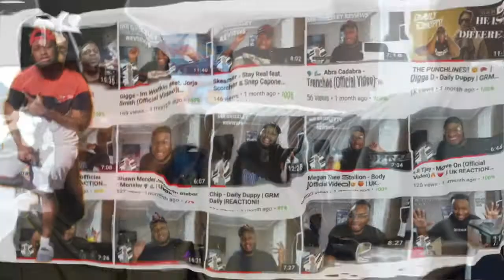Digga D - Toxic (REACTION) 💔😵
WELCOME BACK TO MR GRIZZLEY TV!
Digga D - Toxic

Digga came with a mad one on V-day still. 😂😂

FOLLOW THE SOCIALS FOR SOME MORE CONTENT!!!